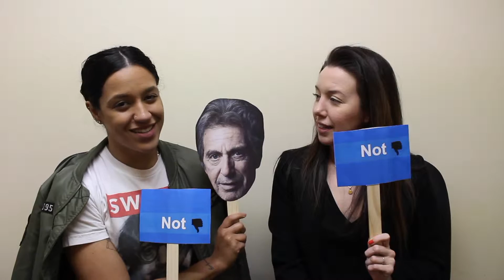How Hot (or Not) Are These Mature Men?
'Social' Spring and Heather DeLuca are back for another episode of 'Hot or Not' featuring part 2 of mature celebrity men.